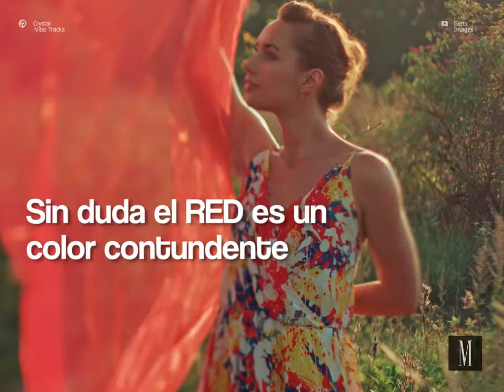Colores favoritos y este: Rojo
Sin duda el RED es un color contundente, de encanto y seducción que fascina a la mayoría de mujeres. ¡Lúcelo!